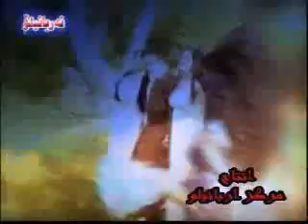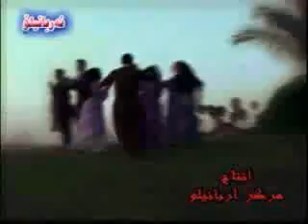omed kurdy: shirina sawza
kurdi farsi arabi hamarang